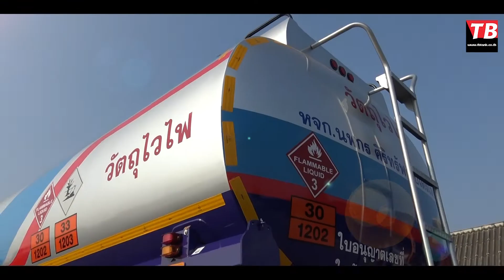ส่งมอบรถบรรทุกน้ำมันขนาด18000ลิตร ให้ลูกค้าราย หจก.นพกร ศิริทรัพย์ ปิโตรเลียม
วีดีโอส่งมอบรถบรรทุกน้ำมันเชื้อเพลิง
ประเภทรถบรรทุก 10 ล้อ ขนาด 18,000 ลิตร 5 ช่อง  โหลดล่าง
ลูกค้า หจก.นพกร ศิริทรัพย์ ปิโตรเลียม  💕  ปลายทาง จ.ฉะเชิงเทรา 💕
        👉 ขอบพระคุณลูกค้าที่ให้ความไว้วางใจทีมงาน ทีบี แทงค์ แอนด์ เทรลเลอร์ สั่งผลิตแทงค์บรรจุน้ำมันเชื้อเพลิง จากบริษัทของเรา
แทงค์น้ำมันเชื้อเพลิงของเรารูปแบบนำสมัย คงทน แข็งแรงด้วยแทงค์เหล็กที่เป็นวัสดุแข็งเหนียว ทนทานต่อการฉีกขาด ทะลุ จุดหลอมเหลวสูง จึงทนทานต่อเหตุสุดวิสัย ต่างๆ ซ่อมแซมได้รวดเร็ว ค่าใช้จ่ายน้อย 😍😍
     ต่อข้อกังวลว่าถังเหล็กเป็นสนิมไหม ต้องตอบว่าปัจจัยแห่งการเป็นสนิมจะมี 3 องค์ประกอบ คือ
เนื้อเหล็ก + อากาศ(ออกซิเจน)+ความชื้น
เมื่อไม่ครบ3องค์ประกอบสนิมจะไม่เกิด ดังนั้นถังเหล็กที่เป็นเหล็กเกรด A เมื่อใช้งาน ดูแลปิดฝาปิดระบบไม่ให้ครบ 3 องค์ประกอบ การเกิดสนิมในถังเหล็กจึงน้อยมาก ท่านจึงมั่นใจในการใช้งานได้  😚😚
จะซ่อม จะสร้าง เปลี่ยนยาง หาอะไหล่ เคลมประกัน รถบรรทุกน้ำมันมาทีบีแทงค์ เรามีช่างชำนาญการ และประสบการณ์ในวงการประกอบรถบรรทุกน้ำมันยาวนาน มีลูกค้าทั่วไทย มั่นใจเมื่อมาทีบีแทงค์
☎️สนใจรายละเอียดติดต่อฝ่ายขาย ☎️